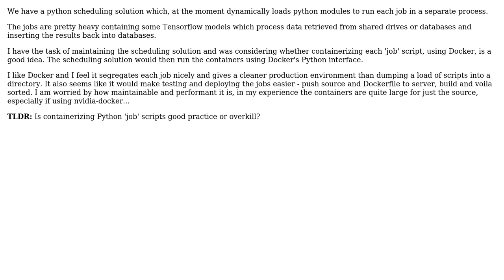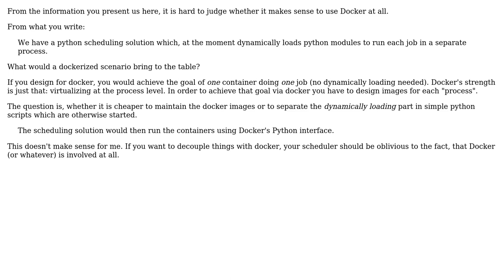Software Engineering: Should I containerize Python 'job' scripts?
With thanks & praise to God, and with thanks to the many people who have made this project possible! | Content (except music & images) licensed under CC BY-SA | Music | Images & others | With thanks to user T Humbug user Thomas Junk user candied_orange and the Stack Exchange Network Trademarks are property of their respective owners. You are responsible for your own actions.